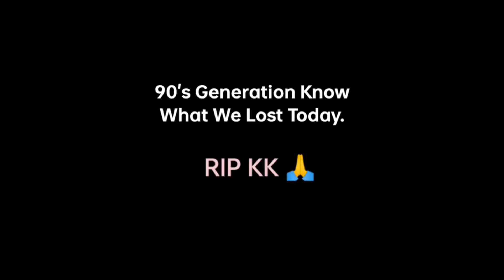Singer KK's last video in Kolkata | Live concert video